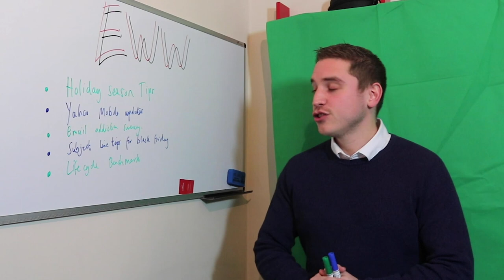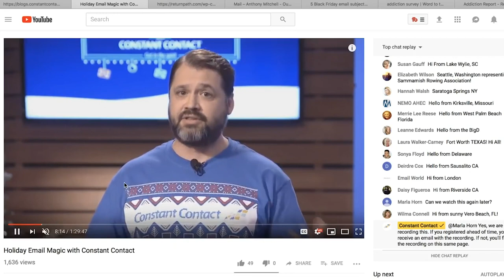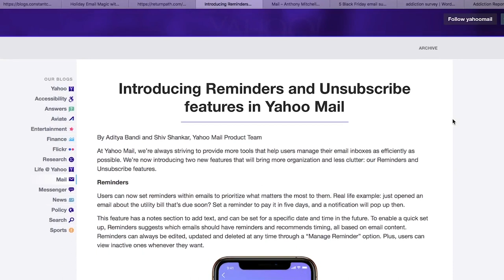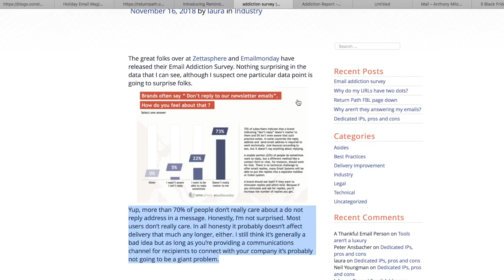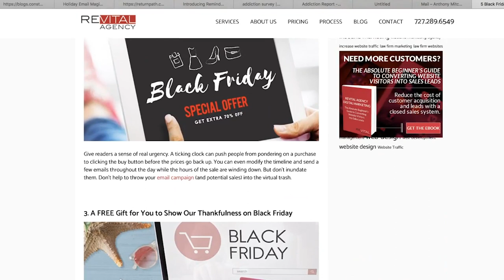EW Weekly: Black Friday, Holiday Magic, Yahoo Update, Email Addiction + more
Constant Contact Holiday Magic

-  Reminders feature
- Unsubscribe
*On mobile, you get 3 seconds to reverse your Unsubscribe

- Acquire, Onboard, Engage, Retain
- Which metrics do you track?
- What actions do you take from them?

Host: Anthony Mitchell
Lighting & sound: Charlie Jeanes